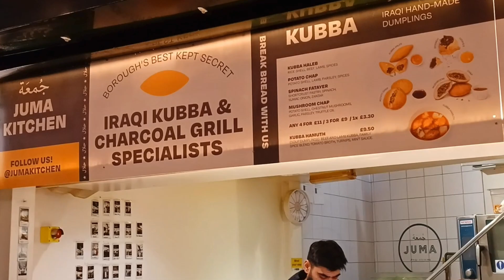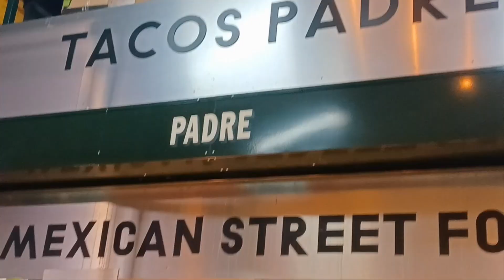LONDON VLOG - BOROUGH MARKET - VLOGMAS - DELICIOUS FOOD TOUR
Hello lovely friends! We're back with more exciting content, it's that time of the year we all get happy and shop all month. Join me as I guide you through tone of the most famous markets in London - BOROUGH MARKET in Southwark south London.